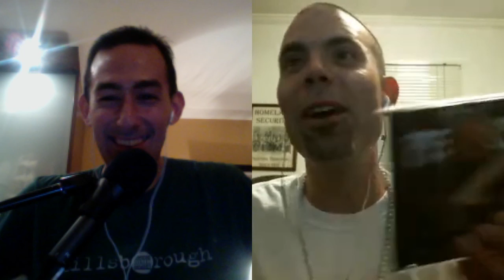Blooded The Brave: Voluntaryist Rapper, Freedom Fighter, and The Banksters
Please enjoy my recent conversation with Blood The Brave. Herein we discussed how he became a Voluntaryist, we are born anarchists, Statism is taught and artificially infused, Banksters music video, Icelandic financial revolution, good politician, Monetary Economics, high school economics, the most powerful man in the world, Earth Day hypocrisy, Statism is fear, good intentions are insufficient, the Internet and digital technology will render government obsolete and irrelevant, government is a dinosaur institution, Lysander Spooner, American Letter Mail Company, law enforcement monopoly on violence, government one giant broken window fallacy, seen and the unseen, the belief in authority, revolving dictator, false dichotomy history, I am free and I have all the licenses to prove it, Intellectual Property is based in fear, copyright violation horror stories, Against The Odds music video, the War on Terror, blow-back, drone strikes create militant extremists, American Sniper, Louis CK, PTSD, we are the government fallacy, peaceful parenting, arbitrary school curriculum, teachers are not evil, government school is prison for the young, perverted morality, the golden rule always applies, the most dangerous superstition, Anarchy is all around us, monopoly money, redundant laws and much more!

"The government, in its wisdom, perceives a problem (and Lord knows, there are always problems!). The government then intervenes to "solve" that problem. But lo and behold, instead of solving the initial problem, the intervention creates two or three further problems, which the government feels it must intervene to heal, and so on toward socialism." Murray Rothbard

1Q5EBSzm4Q1dkJ5uJuV37fgoNTVGnTaT3E